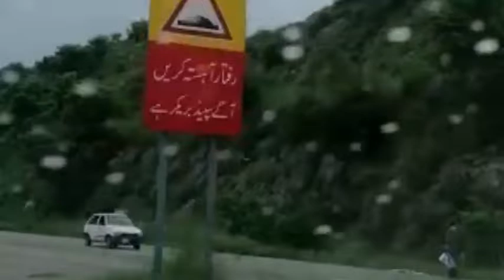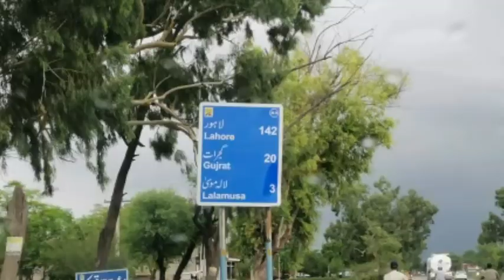Travel with Clouds on GT Road, Islamabad to Gujrat /Traveling Vlog/Beauty of Asia